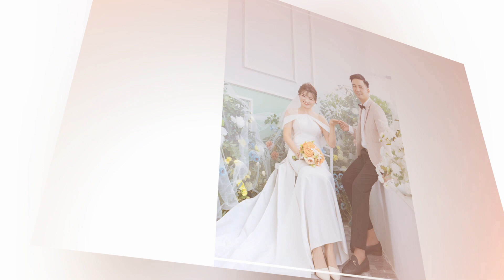AN HOA 02